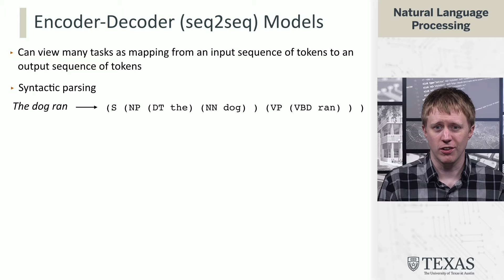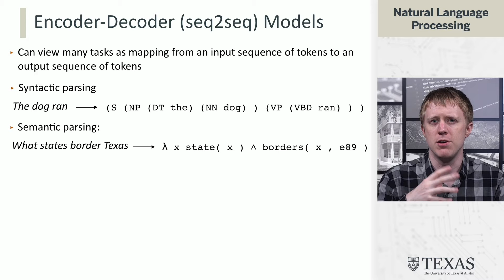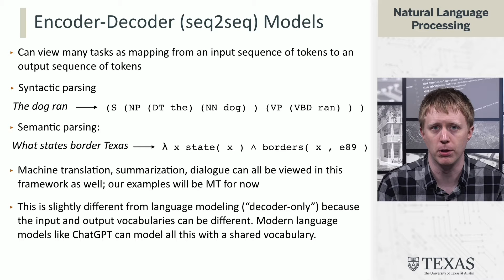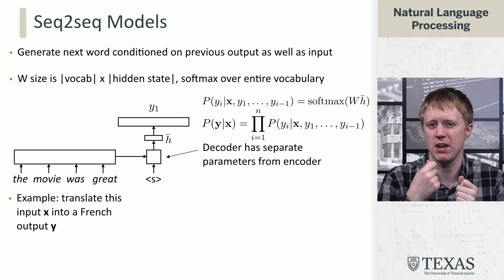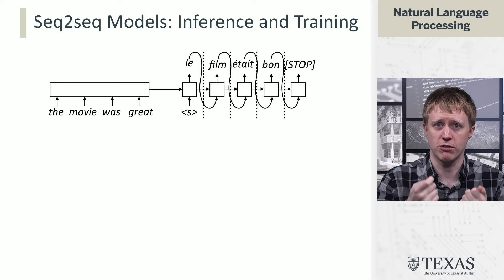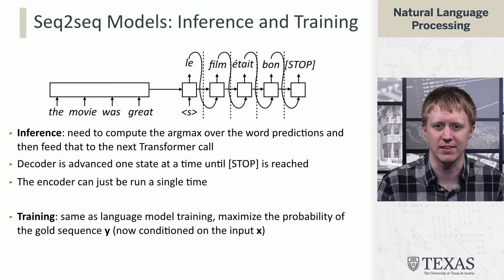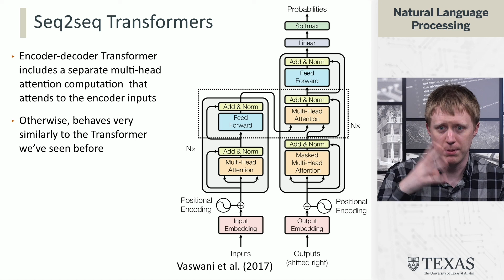Seq2seq Models (Natural Language Processing at UT Austin)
Part of a series of video lectures for CS388: Natural Language Processing, a masters-level NLP course offered as part of the Masters of Computer Science Online at UT Austin.